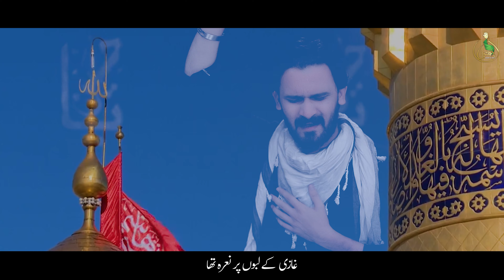Maa Nokar Hussain As Jo I Shahid Ali Rizvi Panjtani I Noha Album 05 I 2023 24 1445H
BISMIALLAH EXCLUSIVE 2023 24  NOHA OF NOKAR E HUSSAIN AS

RECITER : Shahid Ali Rizvi Panjtani
POET : Javed Abbas Ali Wala
COMPOSSER : Khan Shah
CHORUS : Own Rizvi & Team
AUDIO : Tirma Zaidi Tee Zee
VIDEO : SD Production Sukkur
EDITOR : Hizbullah Soomro
D. O. P : Mazhar Sanghi
SPECIAL THANKS : Mommy Rizvi ' Hizbullah Soomro & Mazhar Sanghi
CREATIVE : Shuja Graphics

LYRICS
منھنجو منسب ماتمداري آ. مولا جي پرساداري آ
ڪائنات جي ذري ذري تي. منھنجي مولا جي سرداري آ
يا حُسینء یا حُسینء یا حُسینء

مان نوڪر . ھا مان نوڪر آھيان حُسین جو
مومن آھيان مان ڇو نه چوان ,مولائي آھيان ڇو نه چوان
مان نوڪر آھيان حُسین جو
                         1
منھنجي دل ۾ آھي فرش ولا .منھنجي خون ۾ شامل آھي وفا
اھا مونکي امڙ جي آھي دعا
                         2
ھي علم سدا چمندو آھيان .حق جا نعره ھڻندو آھيان
ھر ماڻھون کي چوندو آھيان
                         3
پياسن کي سبيل پياري ٿو .پنھنجي تقدير سنواري ٿو
ھڪ ننڍڙو ٻار پڪاري ٿو
                         4
دل ساڻ دعائون ڏيندو آ. مومن ڏاڍو خوش ٿيندو آ
ڪو ملنگ جڏھن به چوندو آ
                         5
منھنجو عشق ڏسو بيدار آھي. بيعت کان مون کي انڪار آھي
غازي۴ جي علم سان پيار آھي
                         6
ھڪ وار نه سو سو وار چوي. شبّير جو ماتمدار چوي
منڪر کان ٿي بيزار چوي
                         7
سيني سان سيد لگايو آ .منھنجو مان حُسین وڍايو آ
حُر دنيا کي سمجھايو آ
                         8
سيدن جو راج دلارو ھو .شبير کي ڏاڍو پيارو ھو
غازي جي لبن تي نعرو ھو
                         9
آھي نسبت ماتمي حلقن سان .مجلس نوحن ۽ گوڙھن سان
منھنجي چاھت ڪارن ڪپڙن سان
                        10
جاويد سدا لکندو رھجان .شاھد نوحا پڙھندو رھجان
ھر وقت ايئن چوندو رھجان
مان نوڪر آھيان حُسین۴  جو

●Official Announcement Syed Shahid Ali Rizvi Panjtani Official©:
Uploading any of our video & visual content on any website, channel and on social media without our permission is a copyright violation which is a criminal offence and penalties include fines and prohibited as these all are registered under PanjtaniRecords© Under Section Copyright Content Act.